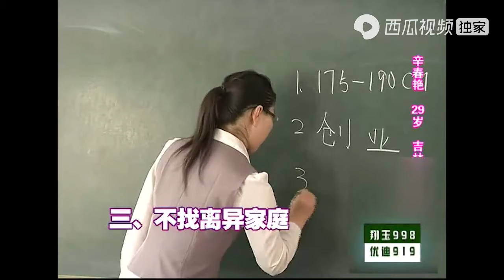与马云做精神上的沟通？相亲姑娘三句不离马云，咋回事？｜全城热恋